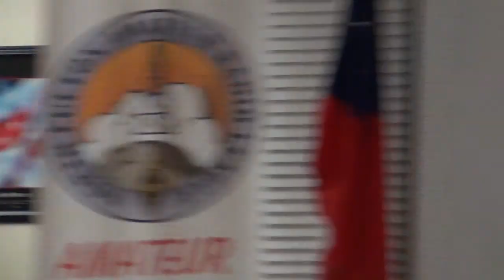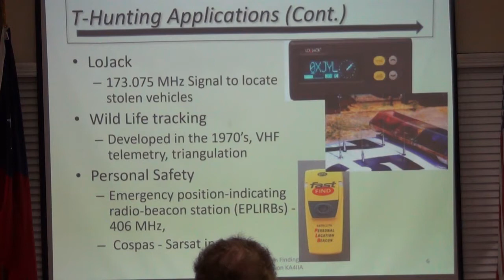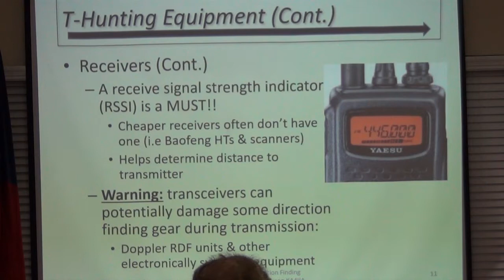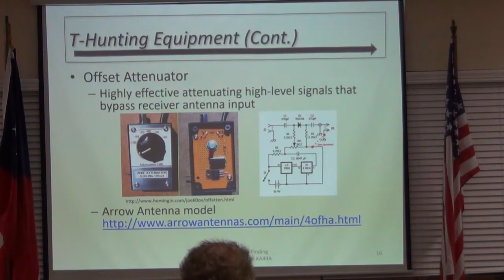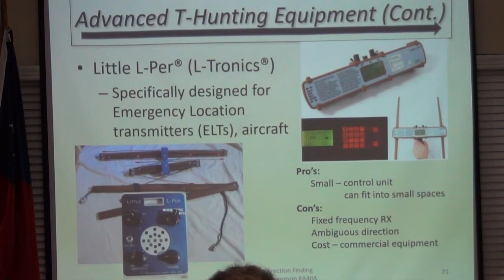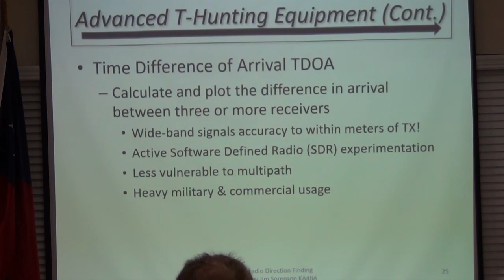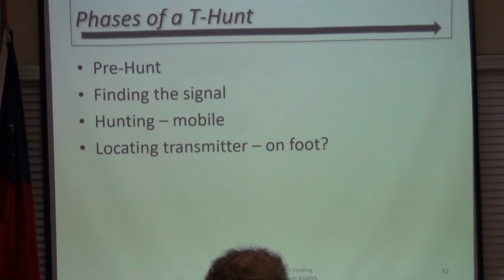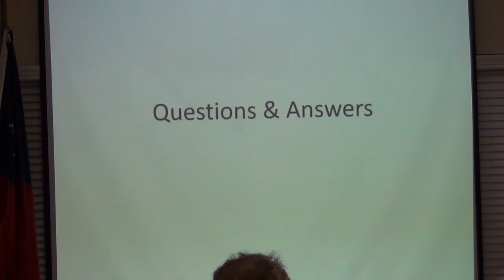April 2019 Presentation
Jim Sorenson KA4IIA talks to us about Transmitter Hunting which is also known as Fox Hinting.